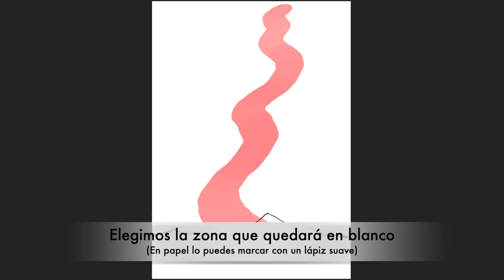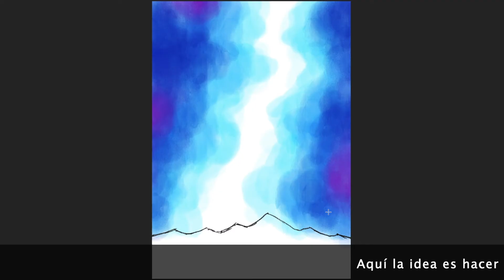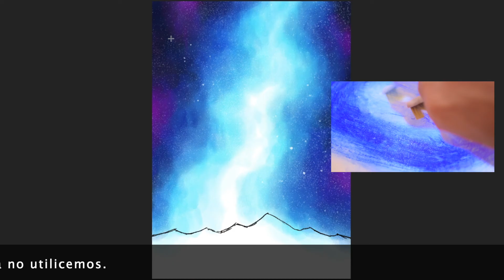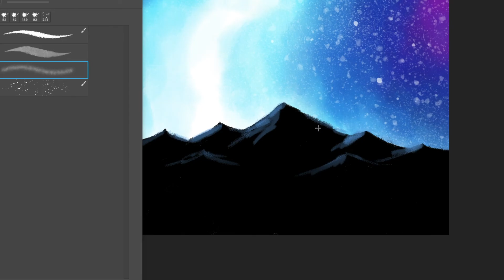Crea ilustraciones llenas de magia - Tutorial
Con este tutorial podrás crear sencillas ilustraciones llenas de magia y color siguiendo los pasos que se muestran en el video.
Puedes hacerlo tanto en digital como con papel y pinturas.
Finalmente te muestro algunas ideas decorativas con este tipo de arte que puedes hacer tu mism@ en casa, siguiendo el proceso que aquí comparto.
Espero que te inspire y te animes a pintar!

Música/Songs: Global Genius, Half The Way Home & Running On Hope